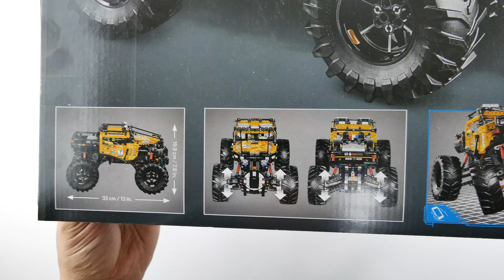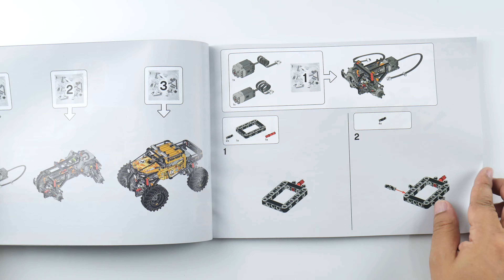Lego 42099 4X4 X treme Off Roader Technic Lego Speed build Show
- this videos  is lego speed build or lego Unboxing
sub&Like thankyou Thankyou So much!!
❤️ If you want to have this set??

@ Product infomation:
   1. Category : Lego Technic 42099
   2. Name  : 4X4 X treme Off Roader
   3. Price : $249.99
   4. build level : Normal
   5. build Time : 3h 30m
   6. Pieces : 958

Thankyou!

Lego Homepage shop Features :

Are you ready to take your LEGO® play experience to another level? The LEGO Technic™ 4x4 X-treme Off-Roader is powered by an advanced Smart Hub with 3 motors and controlled via the intuitive LEGO TECHNIC CONTROL+ app. The sophisticated app technology enables super-precise movement and functionality, while delivering endless authentic digital play combinations with authentic sound effects. Users can choose from different control screens to drive forward, reverse, steer, accelerate, brake and traverse obstacles. You can also get real-time feedback, such as a speed and tilt log or test out your skills in the app’s challenges and achievement section. This sturdy 4x4 app-controlled truck comes with high-rise independent suspension, large wheels with chunky tires and a fresh color scheme with intricate sticker detailing. Its complex gear mechanisms and technologies introduce LEGO builders to advanced elements of engineering, while improving reaction times, cognitive thinking and creative problem-solving skills.
* This cool toy truck model is controlled via the LEGO® TECHNIC™ CONTROL+ app and powered by an advanced Smart Hub with 2 XL motors and 1 L motor for a more immersive play experience, authentic movements and hours of fun.
* The app-controlled LEGO® 4x4 X-treme Off-Roader is operated via a smart device with 3 alternative screens. Go to LEGO.com/devicecheck for a list of compatible smart devices.
* Multi-function control: Drive forward, reverse, steer, accelerate, brake, traverse obstacles, play sound effects and get real-time feedback, such as a speed and tilt log.
* One-touch control: Drag a direction on the screen and see the 4x4 carry out the maneuver.
* Challenges & achievements: Complete challenges to unlock achievement badges.
* Sturdy app-controlled LEGO® truck with high-rise independent suspension, large wheels and chunky tires.
* Smart Hub features Bluetooth Low Energy (BLE) connectivity, activation button, 6 axis sensor (3 gyro and 3 accelerometer sensors) and 4 connectivity ports.
* Download the LEGO® TECHNIC™ CONTROL+ app from the App Store or Google Play. Ask your parents’ permission before going online.
* This remote-controlled truck requires batteries (not included). Please refer to the product packaging for type and quantity.
* This buildable LEGO® Technic™ model introduces LEGO builders to advanced elements of engineering, while improving reaction times, cognitive thinking and creative problem-solving skills.
* Not compatible with LEGO® Power Functions systems.
* 4x4 X-treme Off-Roader measures over 7” (19cm) high, 12” (33cm) long and 8” (22cm) wide.